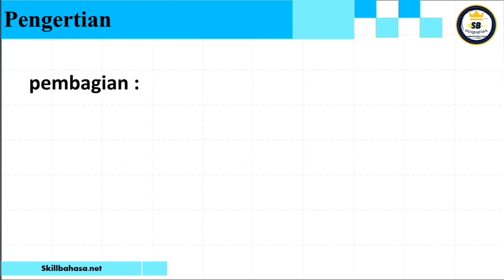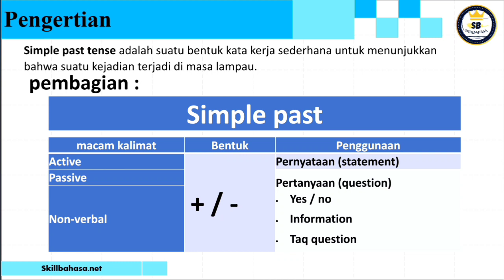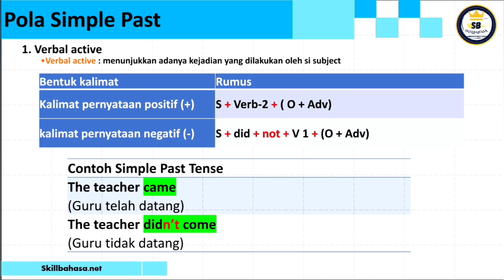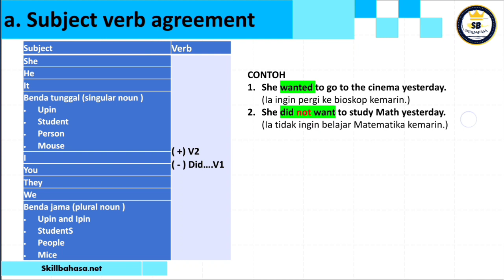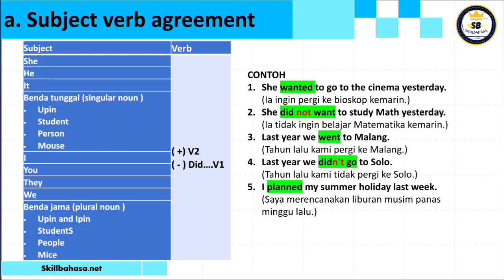ENGLISH GRAMMAR | Pola simple past | STRUCTURE | tenses